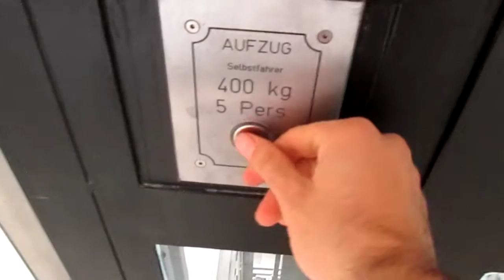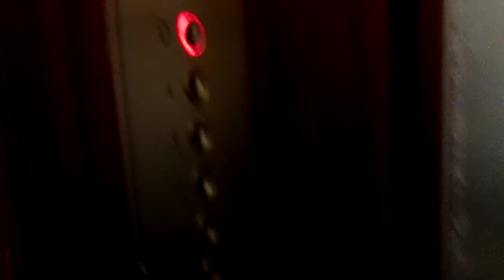Lift Freissler @ a block of offices/flats, Wien Austria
Dedico questo video a: Paolo, Alex, Daniele, Aldo, Massimo e agli altri appassionati di ascensori/I dedicated this video at: Paolo, Alex, Daniele, Aldo, Massimo and at the others lifts fans

Ecco di seguito le caratteristiche tecniche/Following technical informations:
-Marca/Brand: Freissler
-Mod: OTIS
-Azionamento/Type: Elettrico, con macchina in basso/Bottom-Drive Traction
-Capacità/Capacity: 400 KG / 5 Pers.
-Piani serviti/Floors served: 7(P,M,1,2,3,4,D)
-Posizione locale macchine/Position of machine room: sotto al vano/under the shaft
-Anno/Year: 1898